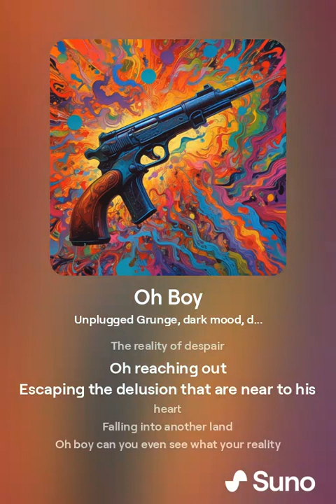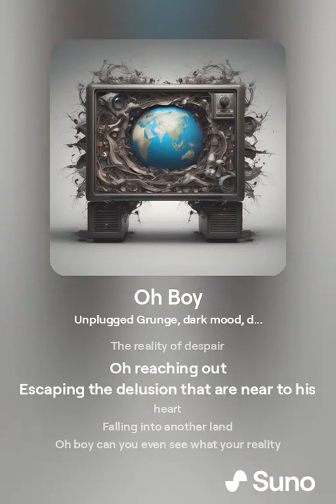May 18, 2024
Grunge music Lyrics by Paul Murray
Oh Boy